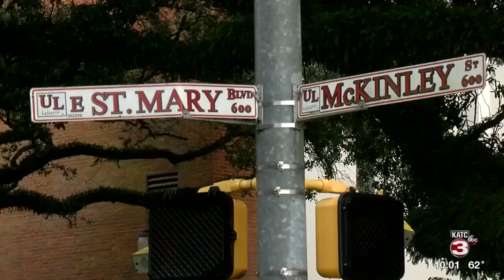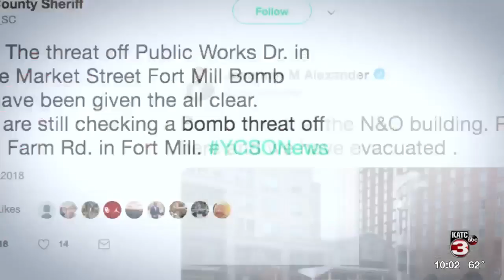WRAP UP OF BOMB THREATS ACROSS ACADIANA